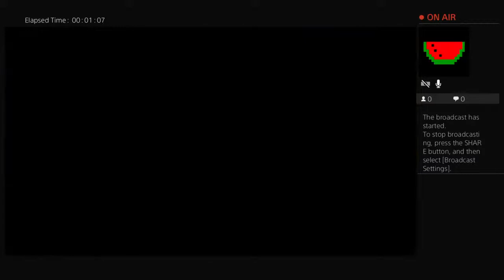Mari's Live Broadcast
Pls dont judge me for being noob